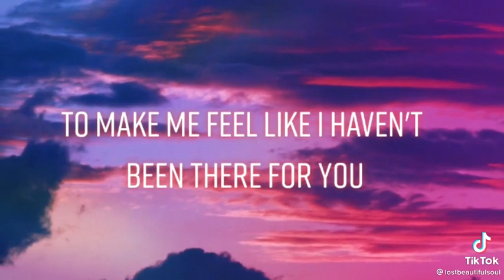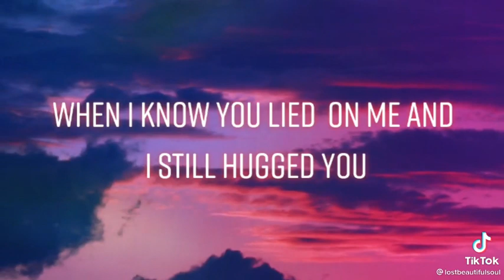Just Take A Listen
New to the channel don't forget to Share and subscribe... Monthly GIVE AWAYS. Lets get it , I'm streaming everything I play so if u already subbed jump in if u didn't sub yet sub and jump in ! DONT FORGET TO SHARE AND HIT THAT LIKE BUTTON AND SUBSCRIBE BUTTON thanks hope u enjoy... And if u want to help me keep up with the latest games and systems any donations are welcome in are payable through PayPal any help is welcome thanks

PS4= WILL-BOOTYMAN

XBOX1= WILL BOOTYMAN